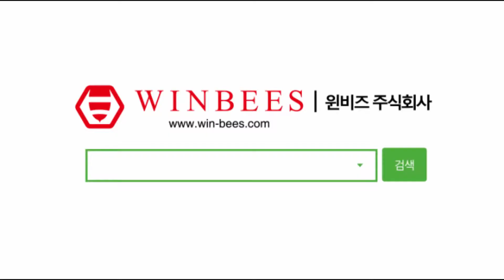전자라떼아트펜 + 동서식품 핫초코 미떼 모카